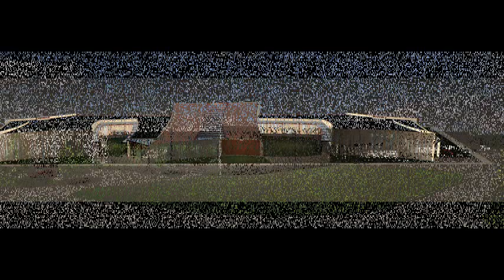Marketing MKT Movie